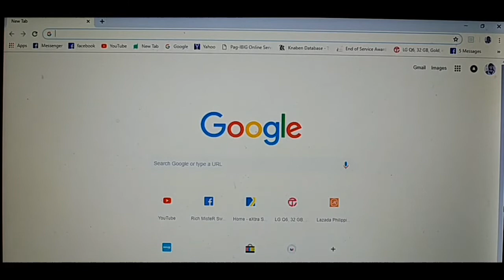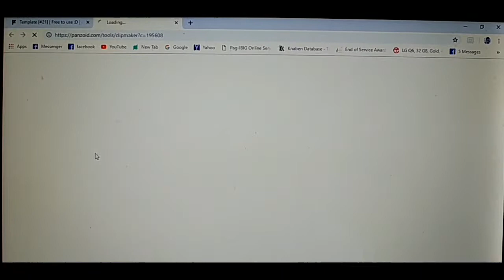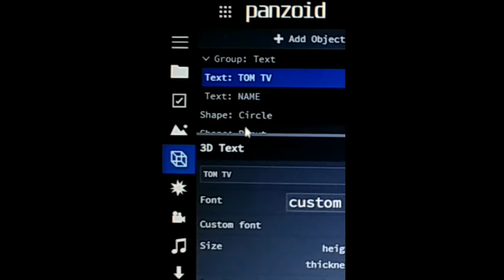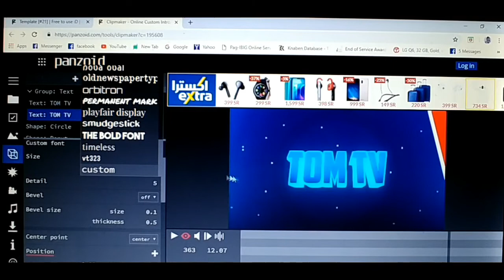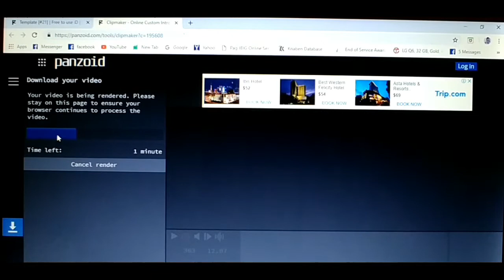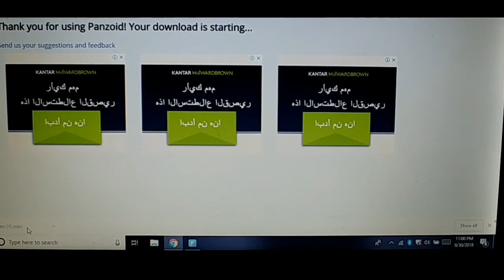HOW TO MAKE AN FREE INTRO YOUTUBE CHANNEL 2018